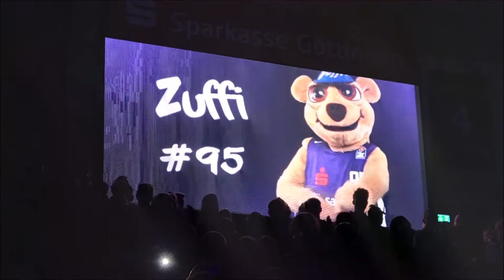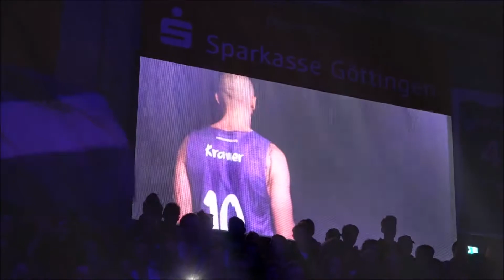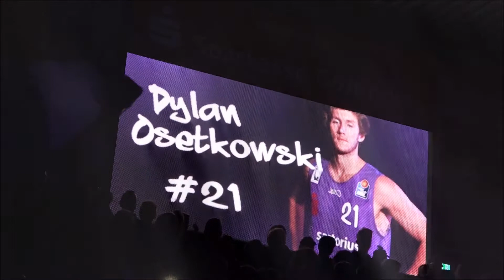BG Göttingen (90) vs. Bayern München (81)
Es war ein sehr spannendes Spiel. Nur ein Mal war Göttingen in Rückstand.
Hier: Interviews, Spielatmosphäre, Humba...